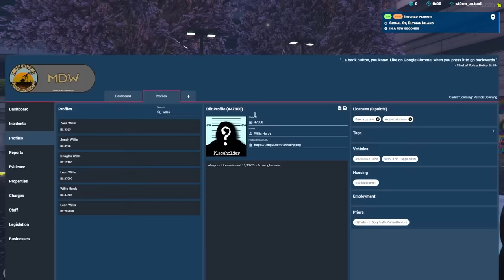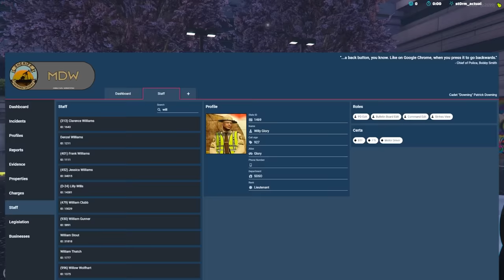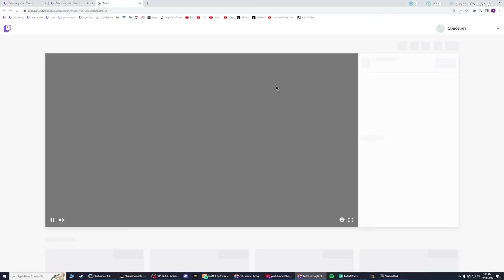PAT DOWNING TAKES DOWN BARRY!